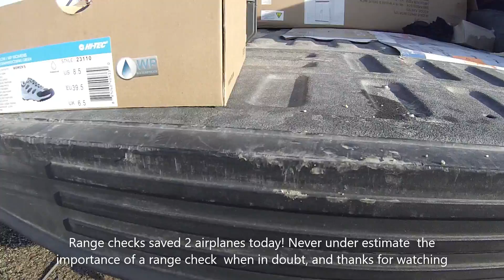Failed range test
I had already had one failed range check on my new Twin Nova, so with that said I later bound the Nova to my NX10, and did get the maiden done. My Eflite RV7 was the only one that didn't have to be fooled with to much, but the flap channel kept reversing. The NX 10 seems to have it's own problems also.